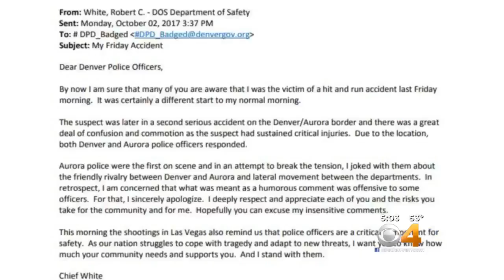Denver Police Union Says Mayor Should Fire Chief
The union representing most Denver police officers announced a no confidence vote against Chief Robert White at a news conference on Tuesday.